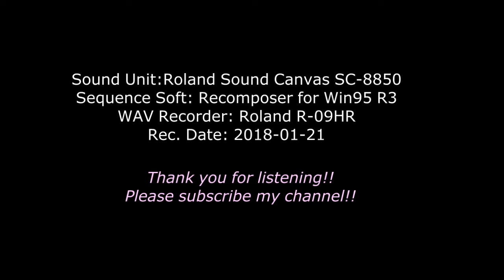[DTM][Piano] １８の練習曲 １６番 別離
ブルグミュラー　１８の練習曲　１６番　別離

Sound Unit: Roland SoundCanvas SC-8850
Sequence Soft: Recomposer for Win95 R3
WAV Recorder: Roland R-09HR
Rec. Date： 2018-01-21